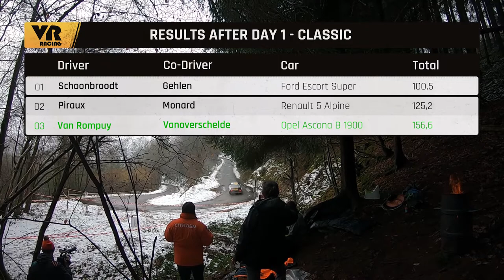Legend Boucles a Bastogne 2019 - VR Racing review day 1